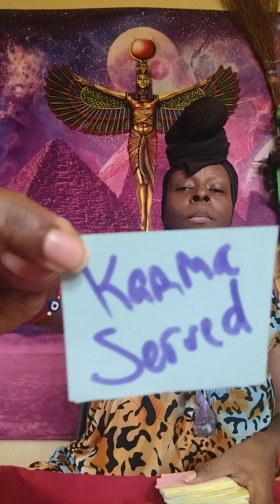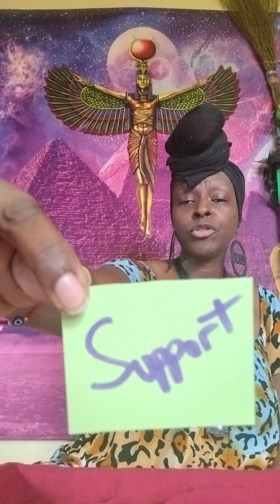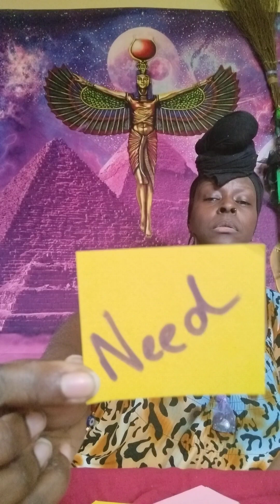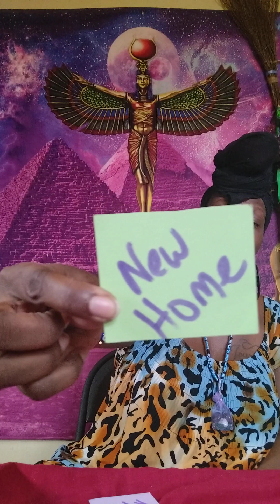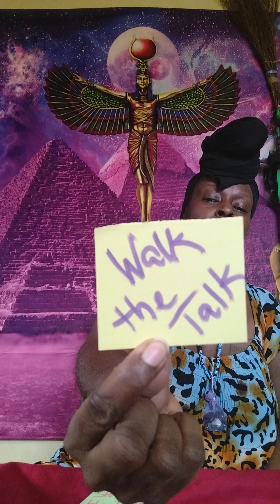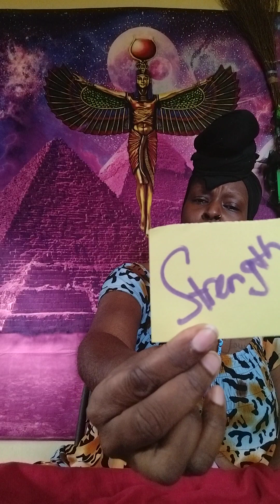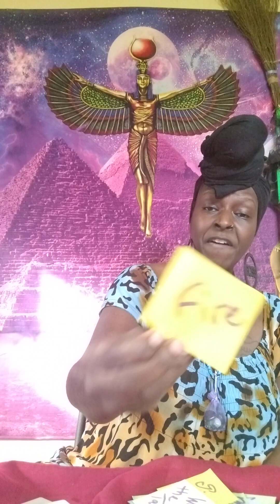This, leads to all the rest!